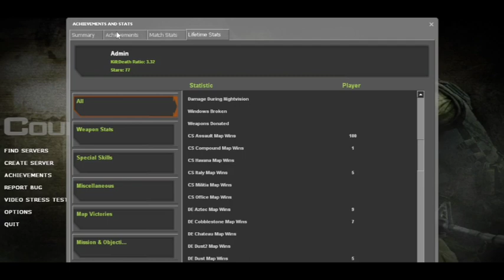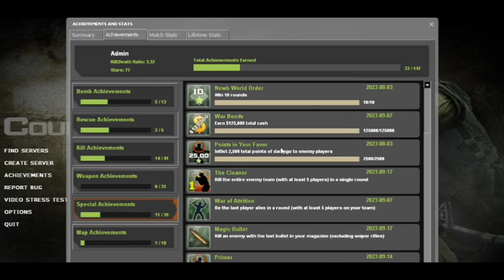My Achievements in Counter Strike Source So Far 🏆🏆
Counter Strike Source Achievements